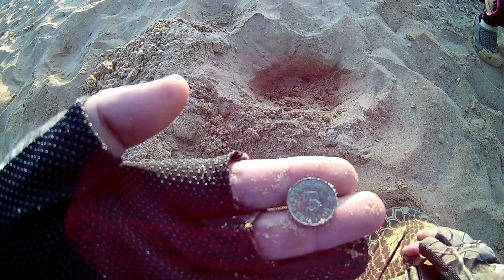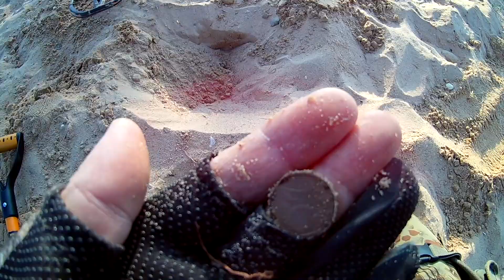TX850 Мега коп часть 29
Воскресный пляжный коп!